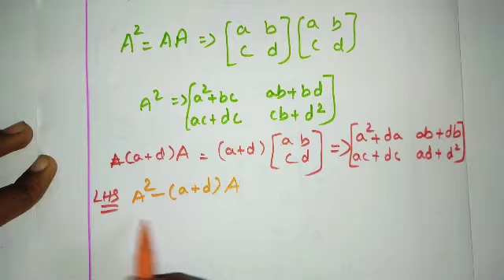10TH MATHEMATICS SAMACHEER KALVI ALGEBRA MATRICES EXERCISE 3.18 11TH SUM